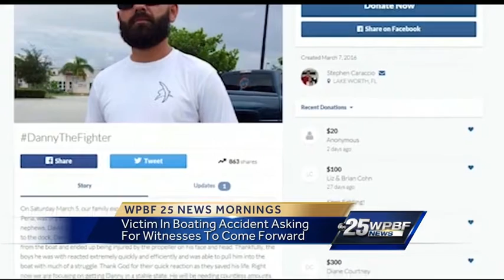Boating accident victim asking for witnesses to come forward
A man who was seriously injured in a boating accident is hoping someone who witnessed the accident will come forward with information. Whitney Burbank reports.